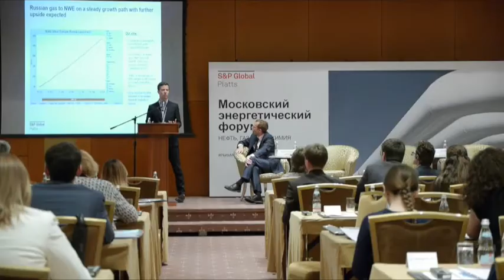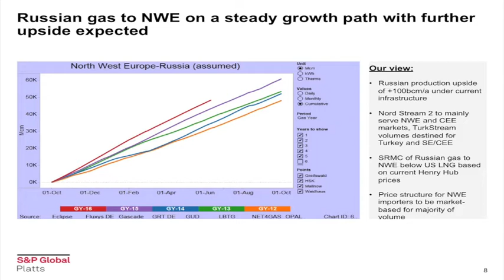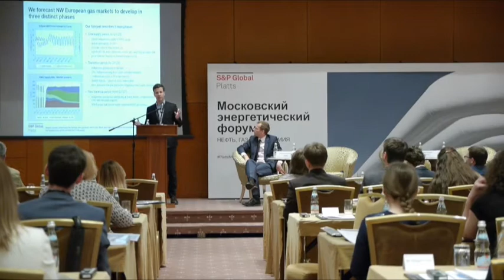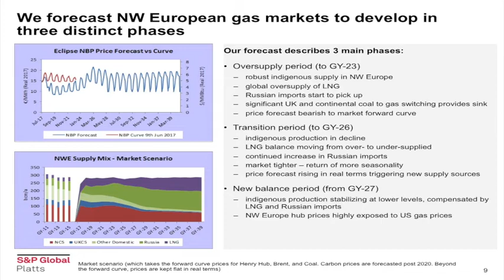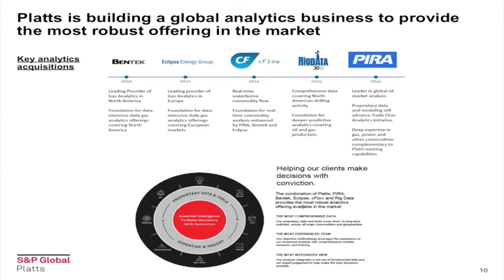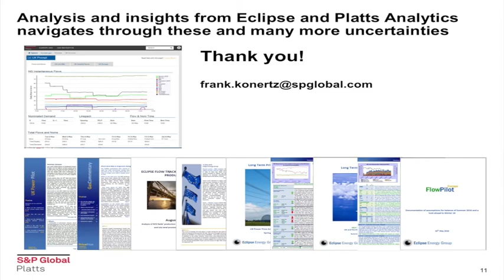Outlook of the European gas market – 2025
Frank Konertz is speaking on the European gas market outlook up to 2025 at the Moscow Oil & Energy Forum, June 20 2017.

Keep up to date with all the latest Platts oil and natural gas news by Tweeting us at @PlattsOil / @PlattsGas respectively and by using the Forum hashtag